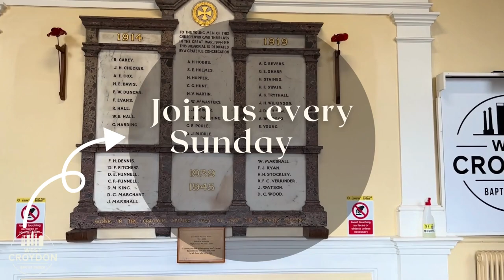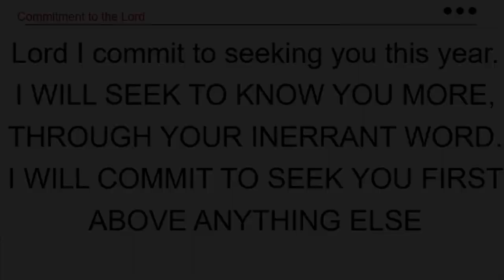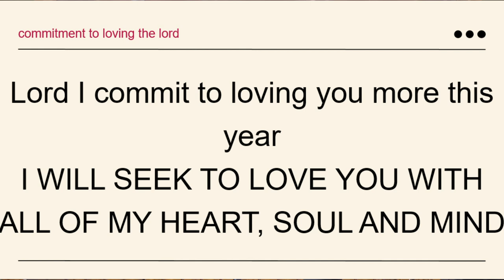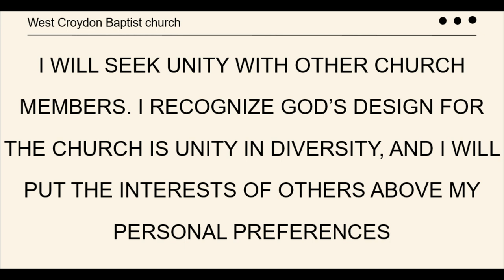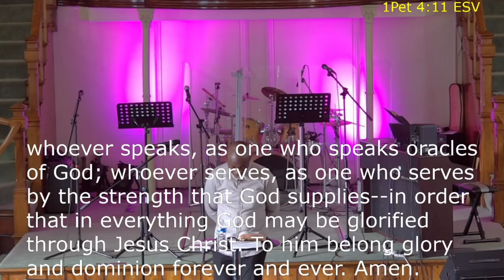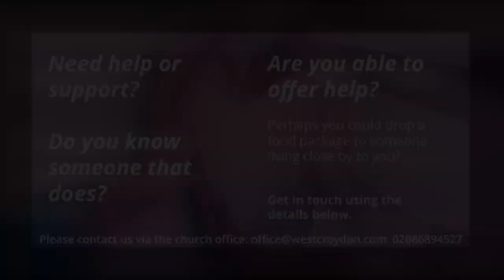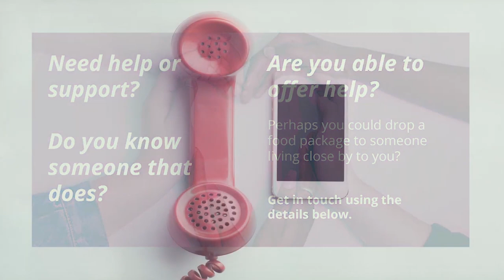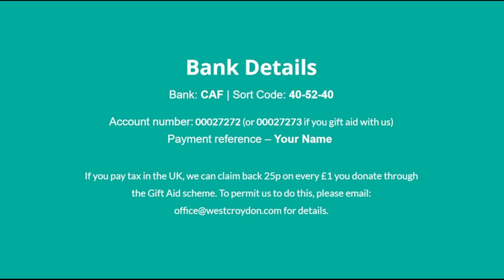WCBC | 7th Jan 2024